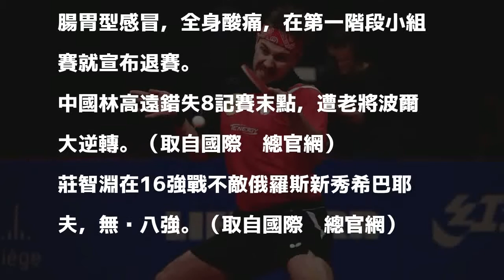世界盃桌球賽》連續逆轉兩大中國高手 老將波爾殺進決賽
德國老將波爾連續兩場演出逆轉勝。（取自國際桌總官網）

發表評論評論如下。